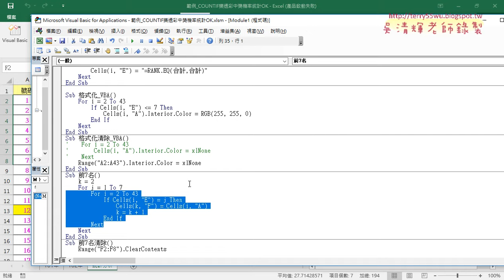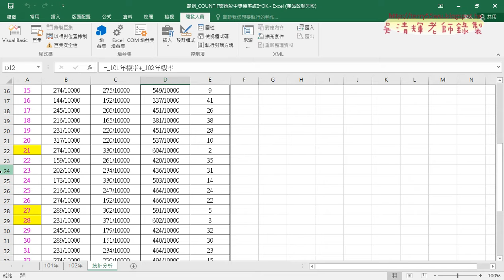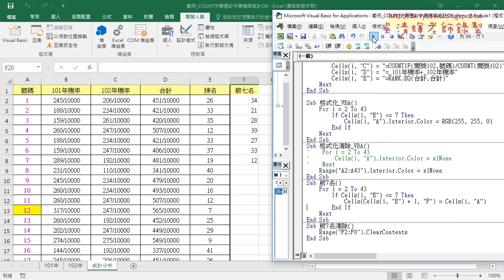07 按照名次列出號碼